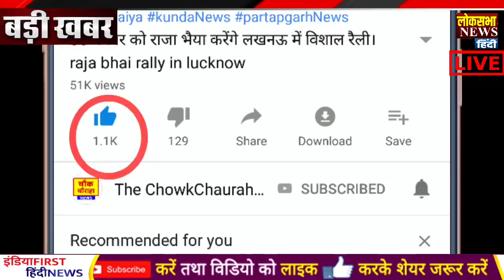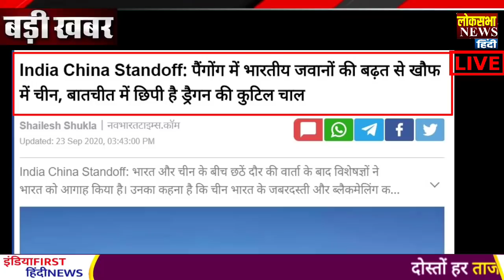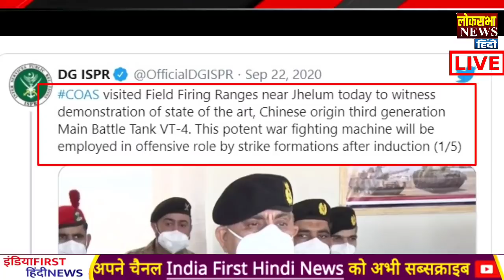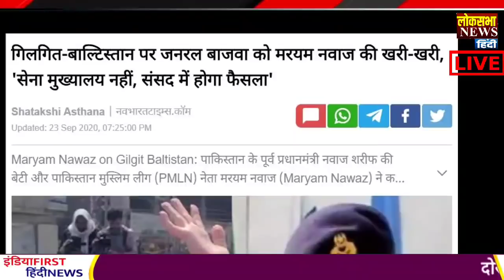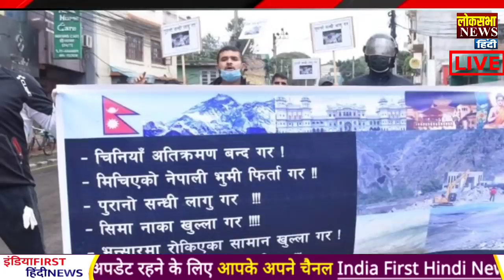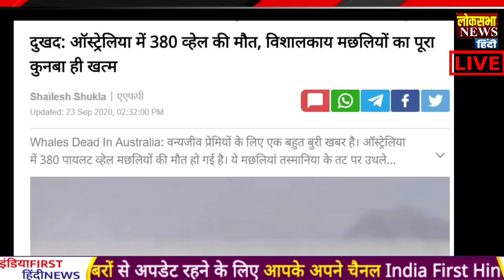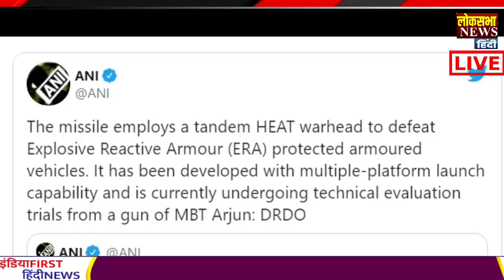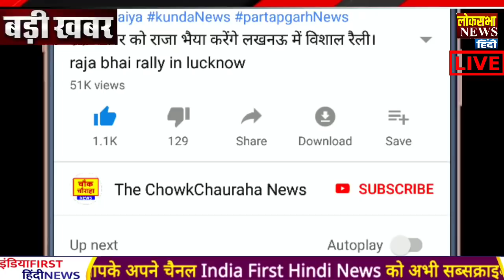आज के मुख्य समाचार,24 September 2020 news,PM Modi News,24 सितंबर 2020,Jio,Modi News,Laddakh,LAC